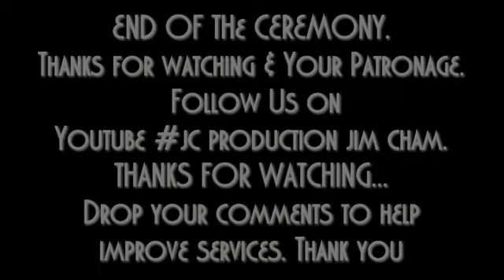4 RECEPTION LENA MANNEH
Wedding celebration Lena Manneh Ceesay on Sunday  20th June 2022